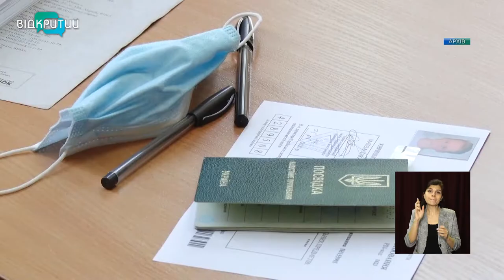Новини OPEN NEWS від 1 лютого 2021 року 13:15